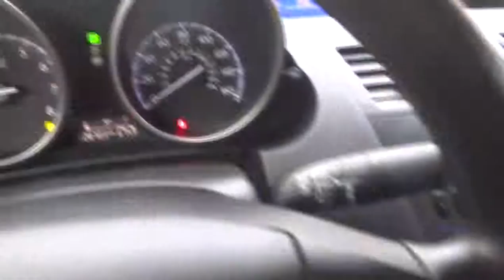2013 Mazda Mazda3 San Antonio Austin Corpus Christi Laredo New Braunfels N1716628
2013 Mazda Mazda3  - Stock#: N1716628 - VIN#: JM1BL1TGXD1716628

EPA 33 MPG Hwy/24 MPG City! CARFAX 1-Owner, Mazda Certified. i SV trim, BLACK MICA exterior and BLACK interior. CD Player, iPod/MP3 Input, Overhead Airbag. SEE MORE!KEY FEATURES INCLUDEiPod/MP3 Input, CD Player MP3 Player, Remote Trunk Release, Steering Wheel Controls, Child Safety Locks, Electronic Stability Control. i SV with BLACK MICA exterior and BLACK interior features a 4 Cylinder Engine with 148 HP at 6500 RPM*.EXPERTS ARE SAYINGEdmunds.com explains With crisp handling, distinct style and a quick, very fuel-efficient engine, the 2013 Mazda 3 is a favorite among the compact car class.. Great Gas Mileage: 33 MPG Hwy.SHOP WITH CONFIDENCE12-Month / 12, 000 Mile Vehicle Limited Warranty*, 7-Year / 100, 000 Mile Powertrain Limited Warranty , 24hr Roadside Assistance, 150-Point Detailed Inspection, Vehicle History Report, Zero Deductible, Extended Coverage Available, Transferable Benefits, Don't Forget To Ask About The North Park Mazda Advantage And Experience The North Park Difference! Same Vehicle, Same Color, Same Options. Better Value!OUR OFFERINGSWe are the premier certified Mazda dealership in the San Antonio area.We have a large online selection of new and used Mazda vehicles and a sales team willing to go the extra mile to ensure you find the car thats right for you. Please feel free to browse our web site and research your next purchase, schedule a test drive or service, or contact us with any questions you may have regarding the car buying process.Please confirm the accuracy of the included equipment by calling us prior to purchase.